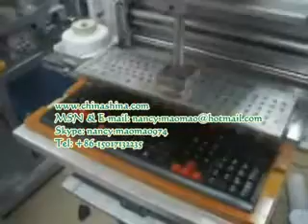Computer Keyboard Pad Printer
The leading manufacturer of pad printing machine, screen printing machine in China. The screen printing machine for computer keyboard.